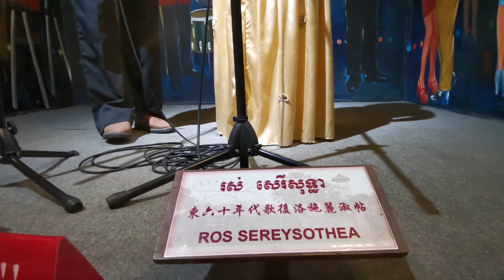Culture Village Candle Human History_Geography Cambodia-Siem Reap 2023!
Hi guys today Culture Village Candle Human History_Geography Cambodia-Siem Reap 2023!

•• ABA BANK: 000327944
•• Name: KONG PHIROM